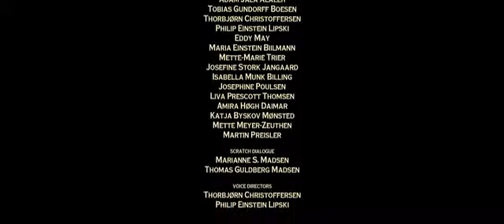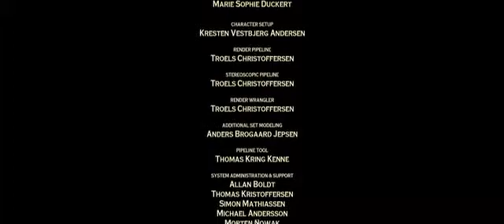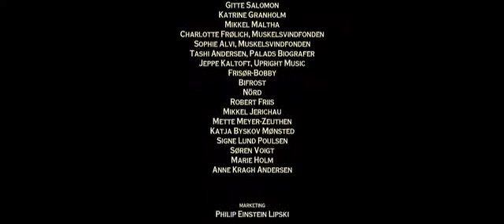Ronal the barbarian Final credits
Final credits and awesome song UAHAHAH